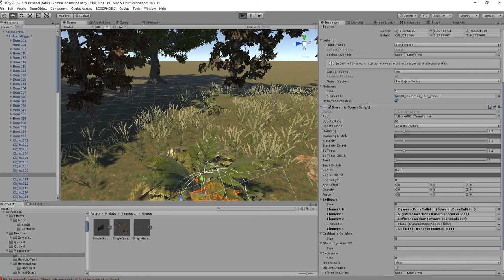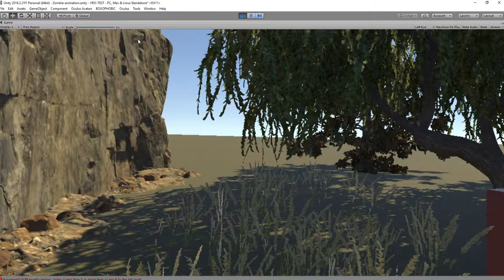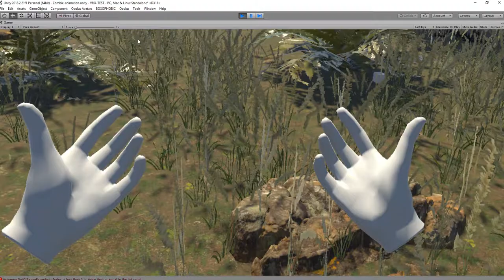Test Unity-Oculus con vegetación dinámica a los sensores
Prueba de integración entre Oculus y Unity con vegetación dinámica al cuerpo y sensores Oculus de las manos.